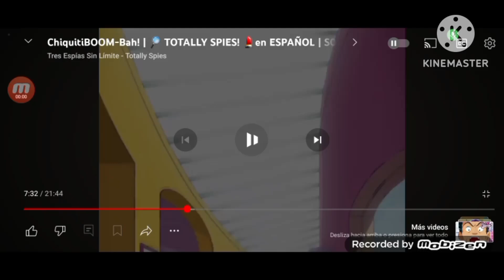she zow she zow nightcore totally spies lolirock transformation evil en español fanmade official